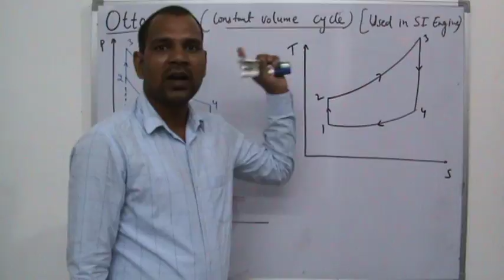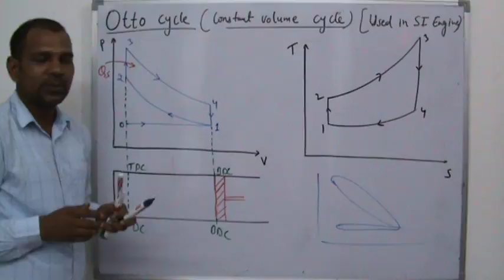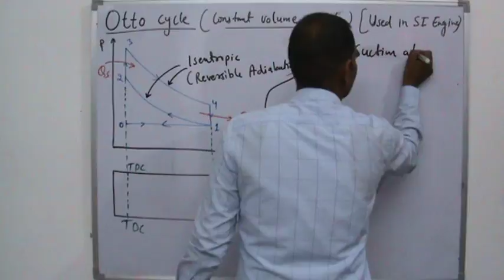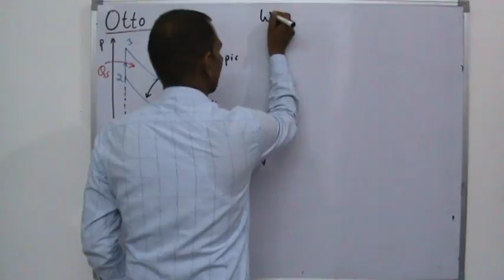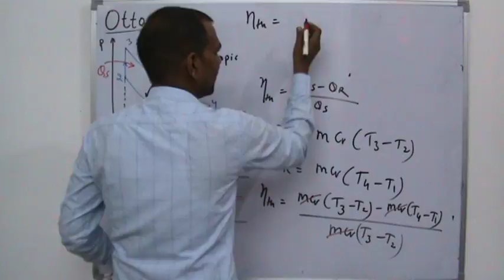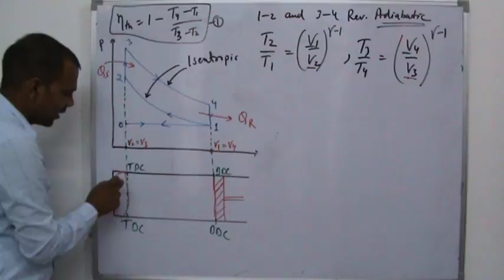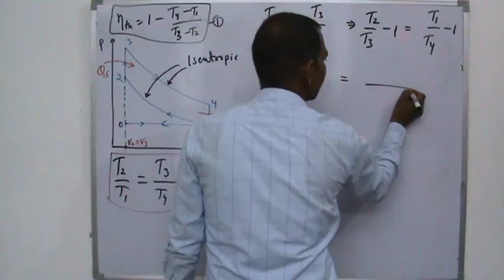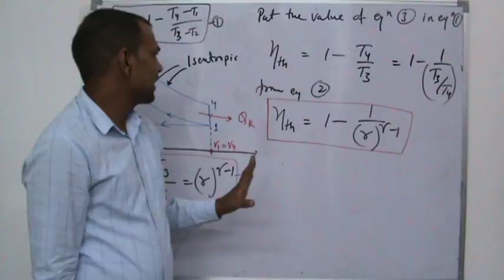Thermodynamics (Hindi) L 40(Otto Cycle ) By Mr. Vikash Kumar